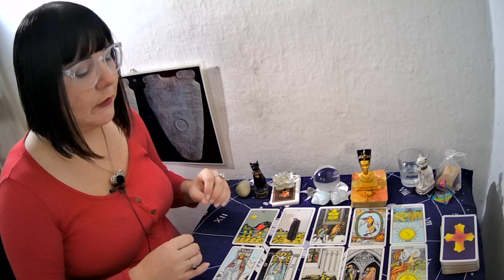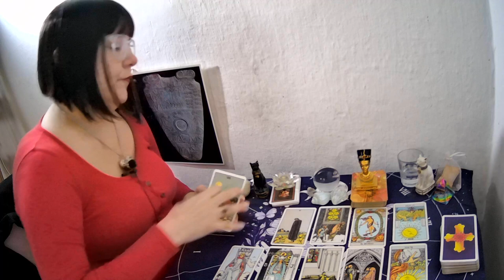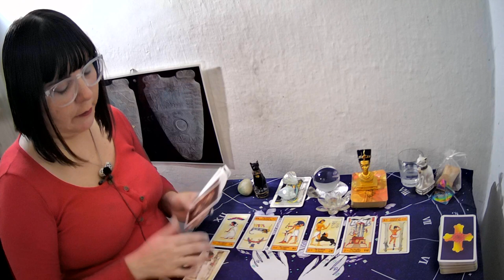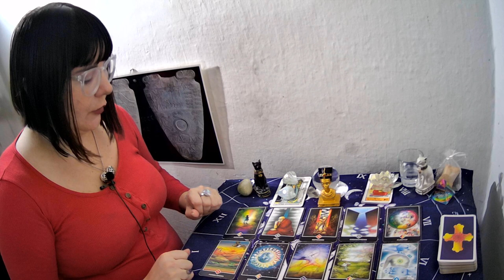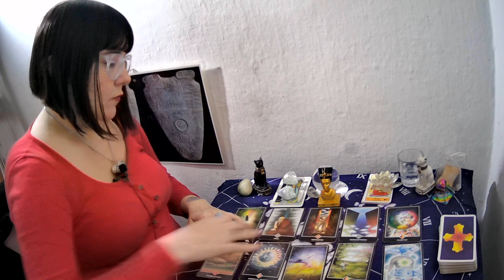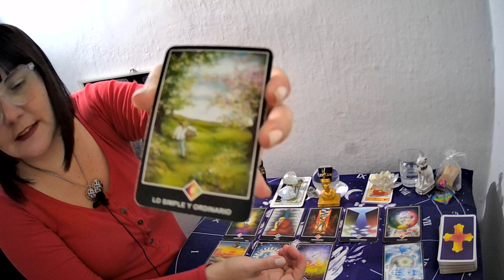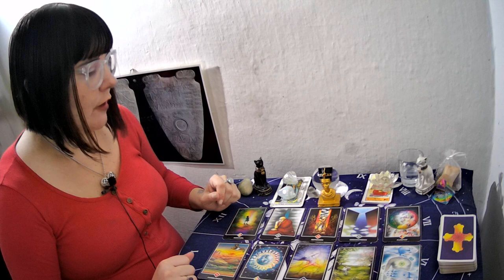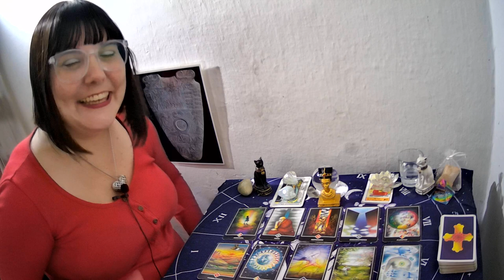Que PIENSA mi Ex/Persona especial/amigo/familiar-del Contacto 0 (cero)? TAROT INTERACTIVO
Si querés una lectura personal Arancelada escribime a:
💚SEGUIME EN INSTAGRAM!!!INSTAGRAM: supernova_tarot
💜FanPage FACEBOOK :
@Supernova tarot
UNITE A MI GRUPO DE FACEBBOOK PRIVADO
Creative Commons.